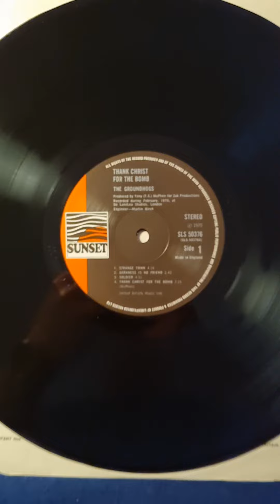Groundhogs - Thank Christ For The Bomb (1970) (Vinyl)